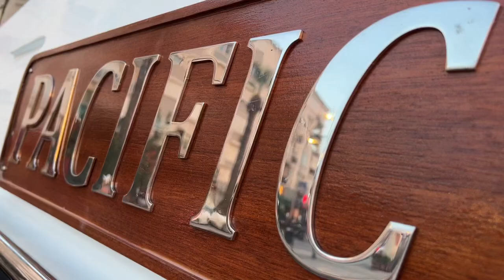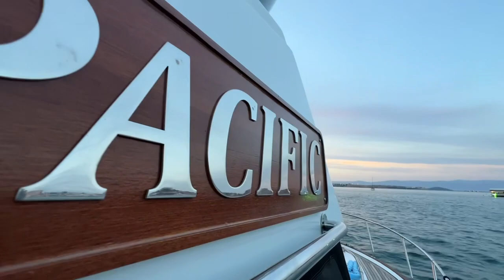21 Eylül 2023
Pacific Tour Mehtap turu